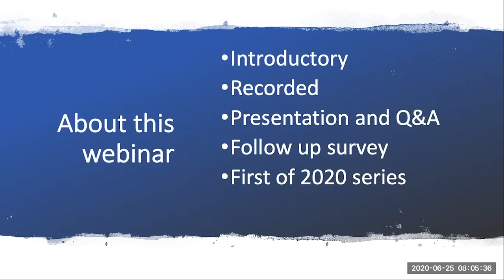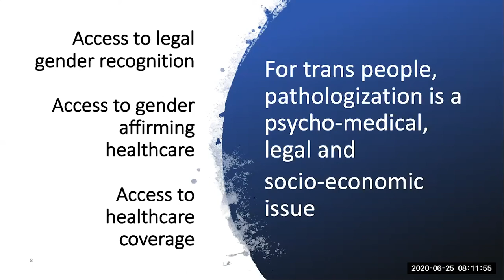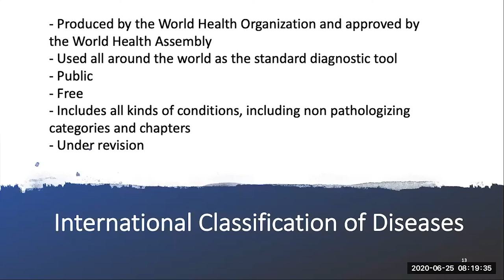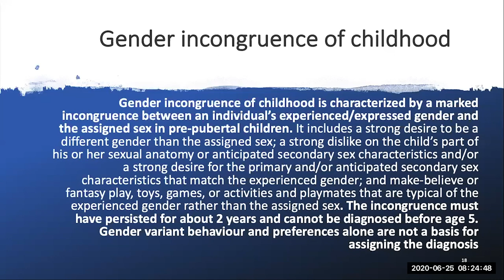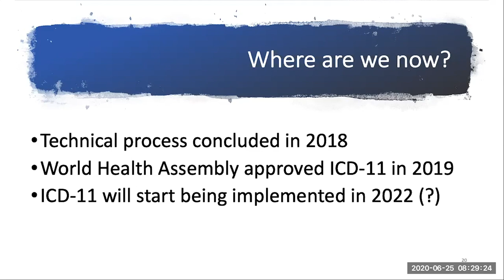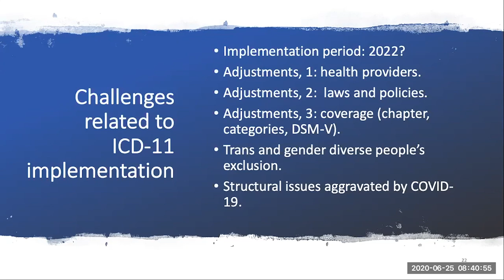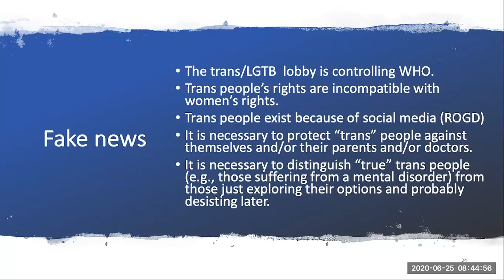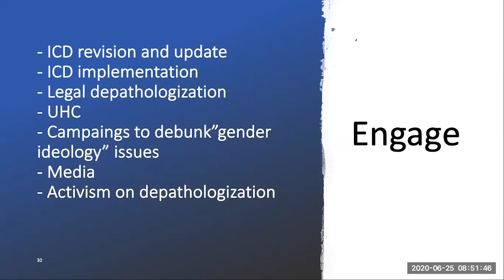On The Road: On The Road: advancing trans and gender diverse depathologization - UN TAW 2020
One year ago, the World Health Assembly approved the eleventh version of the International Classification of Diseases (ICD-11). After more than 10 years of political mobilization, all categories related to trans and gender diverse people were removed from the chapter on mental disorders.

Although this is a historic achievement, there are still key issues to address on the road to full depathologization. Global and collective initiatives to resist, confront, and dismantle pathologization are more needed today than ever.

Find out more: gate.ngo/programs/depathologization

This webinar was recorded on Thursday 25th June at 14:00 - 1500 CEST.